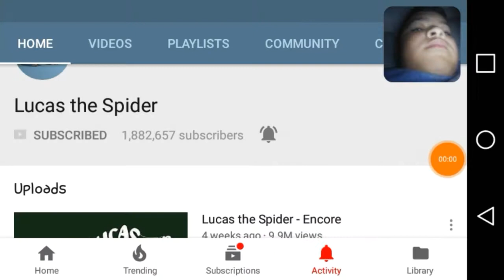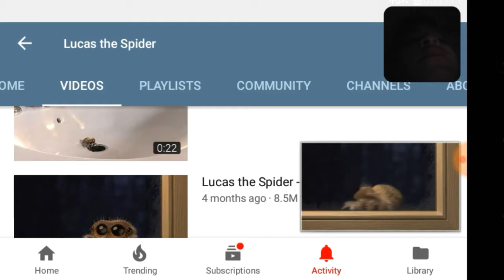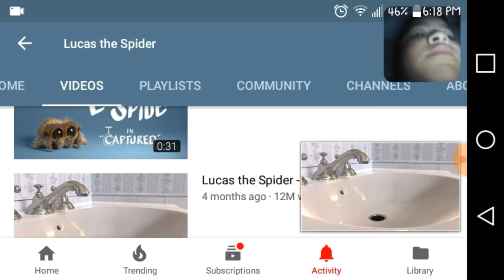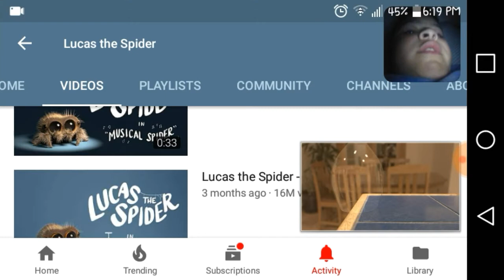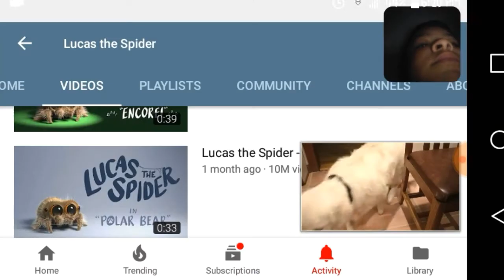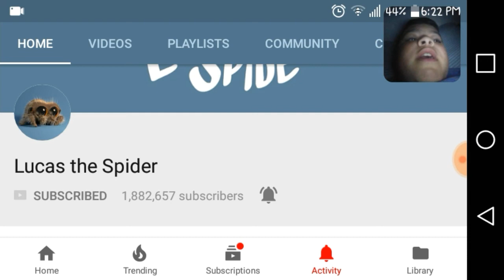Reacting 2 Lucas The Spider Videos